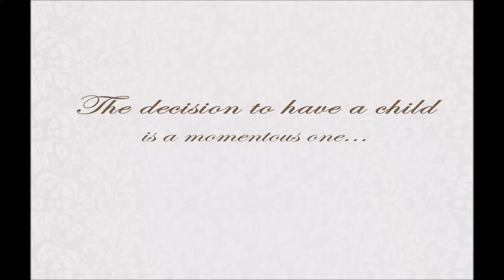Marni Thomas_birth photos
Birth photography Essex